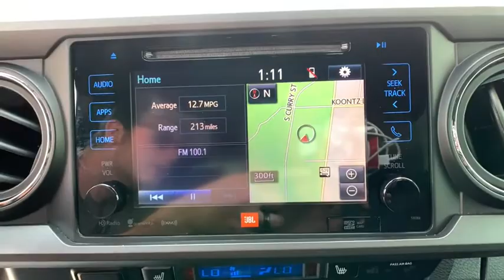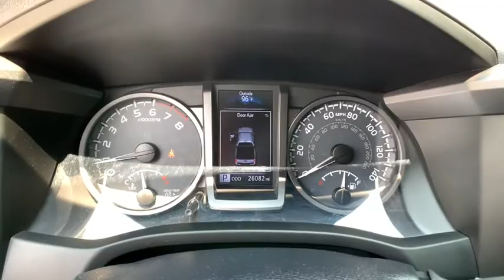2019 Toyota Tacoma Reno, Sparks, Fernley Lake Tahoe, Mammoth, NV PM2143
Super White Used 2019 Toyota Tacoma available in Reno, Nevada at Michael Hohl GM. Servicing the Sparks, Fernley, Lake Tahoe, Mammoth, NV area.
2019 Toyota Tacoma TRD Pro - Stock#: PM2143 - VIN#: 5TFCZ5AN9KX191616

2019 Toyota Tacoma TRD Pro V6 WhitebrbrAt Michael Hohl Motor Company it is all about you!!! Come see us for a no hassle, no pressure buying experience. Serving all of Nevada and Northern California since 1984.brbrTacoma TRD Pro V6, 6-Speed Automatic, 4WD, ABS brakes, Active Cruise Control, Alloy wheels, Dual Zone Automatic Climate Control, Electronic Stability Control, Front dual zone A/C, Heated front seats, Illuminated entry, Lane Change Assist, Low tire pressure warning, Navigation System, Power moonroof, Remote keyless entry, Traction control.brbr6-Speed Automatic 3.5L V6 PDI DOHC 24V LEV3-ULEV70 278hpbrbrAwards:br  * 2019 KBB.com Best Resale Value Awards   * 2019 KBB.com Brand Image AwardsbrbrAt Michael Hohl Motor Company it's ALL ABOUT YOU!!